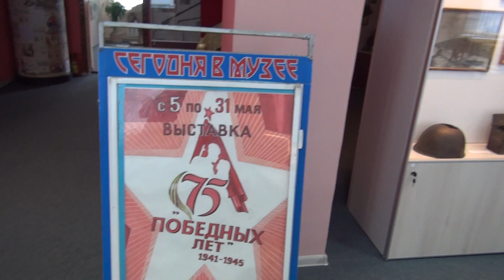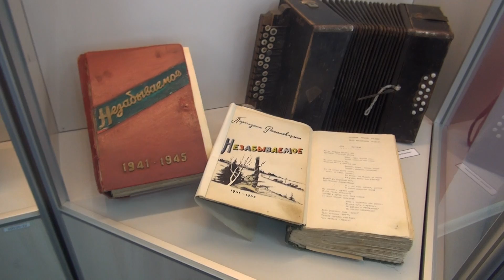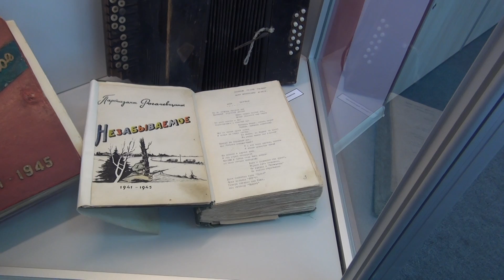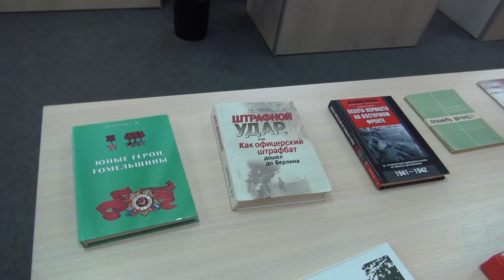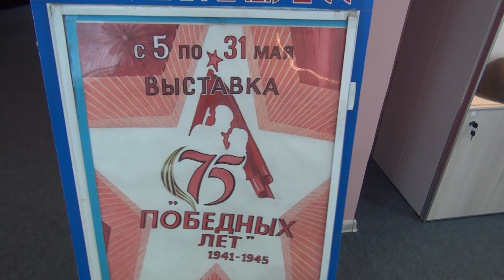Выставка "75 победных лет..."